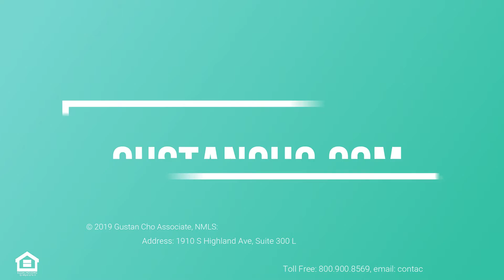Qualifying for FHA Loans with Tax Liens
1. FHA Loan With Tax Lien And Outstanding Judgments On Home Purchase

* FHA Loans are by far the most popular residential mortgage loans today.

- FHA Loans are not just for borrowers with bad credit or low credit scores
- The Federal Housing Administration, FHA, is a subsidiary of the United States Department of Housing and Urban Development, known by many as HUD
- FHA’s function and role is to promote homeownership for homebuyers with less than perfect credit and low down payment
- FHA does not to originate or fund residential loans
- FHA’s function is to insure residential mortgage loans to approved private lenders such as banks and mortgage companies